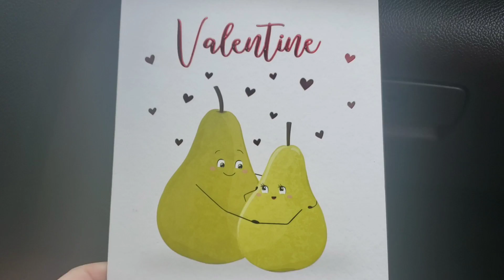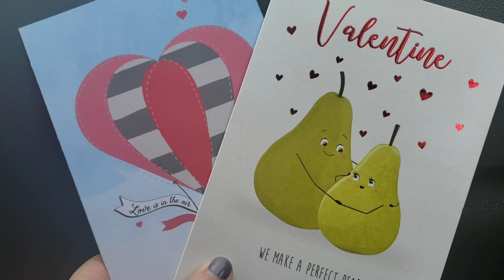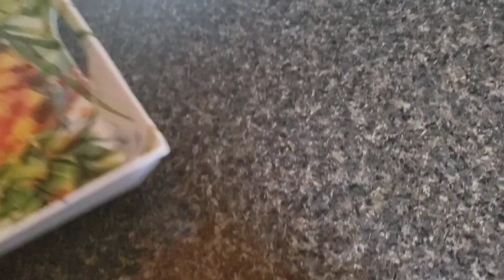PIZZA // CHAT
IG pinkfairyyoutube